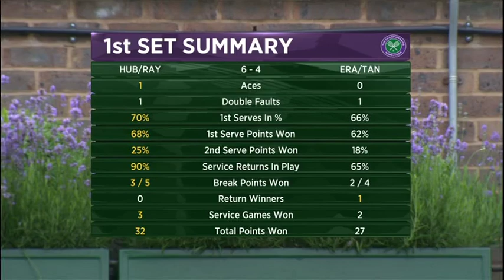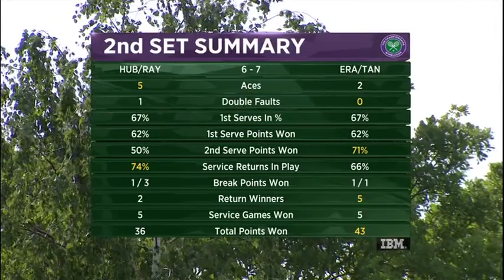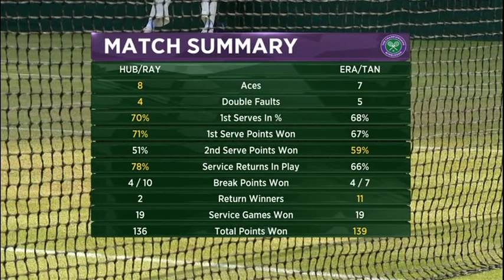2011 Huber Raymond vs Erakovic Tanasugarn ENG